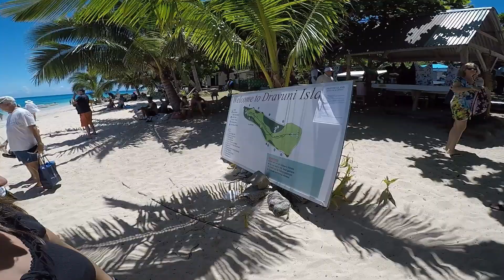Karen's Quick Guide to Dravuni Island, Fiji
Here is my Quick Guide to the paradise island that is Dravuni Island in Fiji.

It is a gorgeous, peaceful long beach of an island with few people and even fewer cares.

For more Port Guide, Tips and Tricks and all things Cruise, head to: